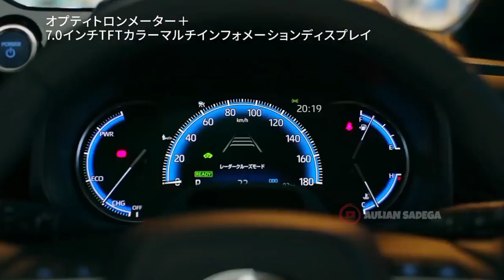BISA MAJU HANYA LEWAT HP‼️300 JUTA FITURNYA BUKAN MAIN‼️TOYOTA VOXY 2022‼️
Toyota Voxy 2022